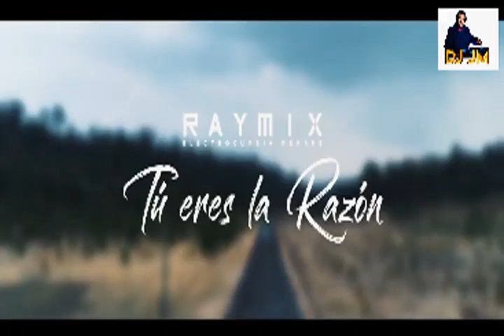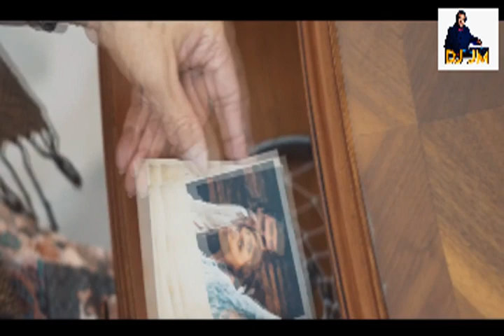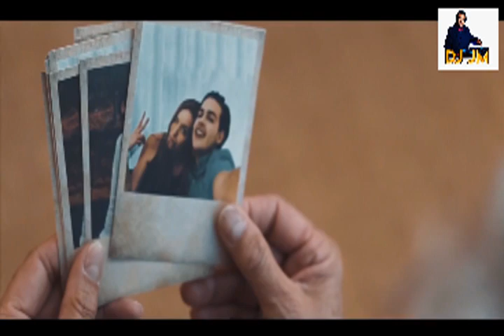((Bailes Sonideros HD FULL)) La Cumbia Del 2019 2020- La Nueva Orquesta Sonidera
CUMBIAS MIX DALE PLAY Y LIKE PORFABOR ASI SUBIREMOS MAS PARA TI